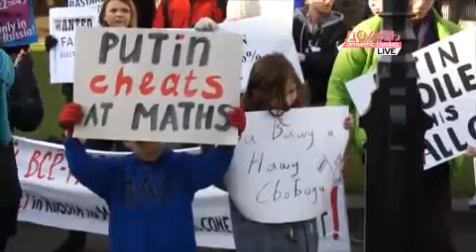Митинг в Лондоне